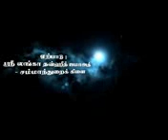சீதனத்தால் சீரழியும் சமுதாயம் ரஸ்மின்